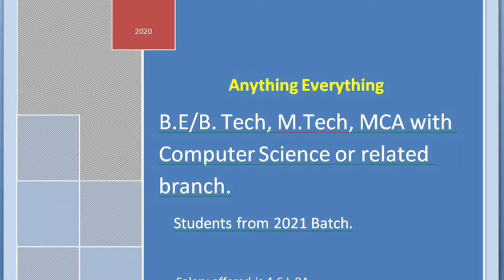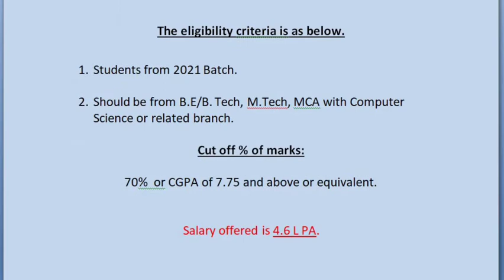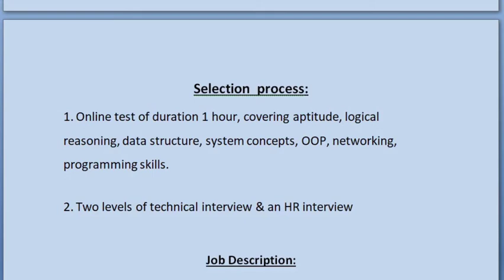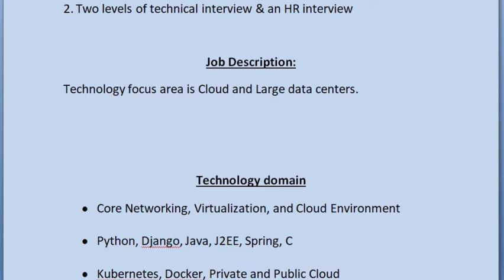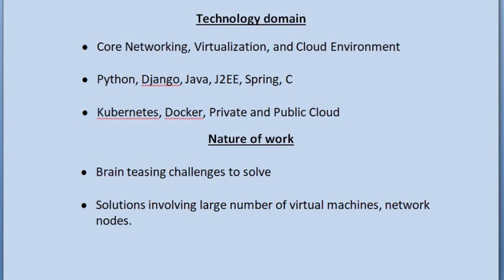BE/B.Tech, M.Tech, MCA Job | 2021 Passout | Job in IT Sector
Interview link update here.

More Jobs here .